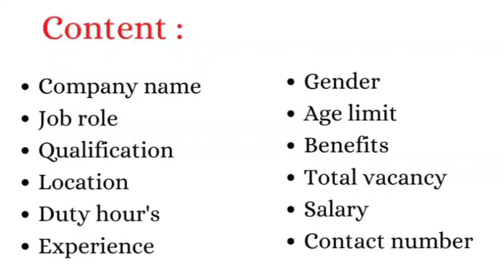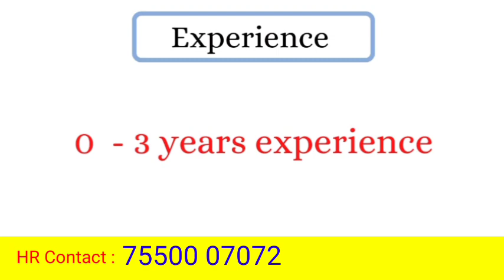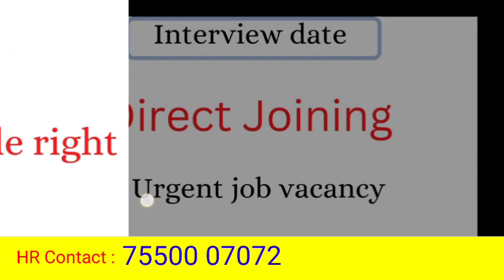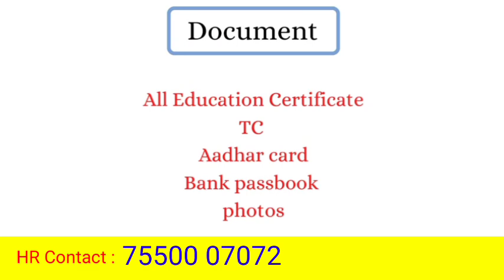chennai job vacancy 2023 tamil | chennai jobs today openings tamil | jobs7